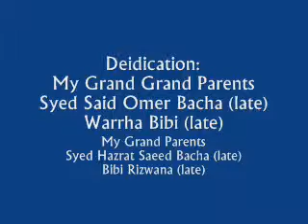Thana between 1930's- 1950's: Part-7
An Exclusive Interview with Dr. Sardar Saeed.